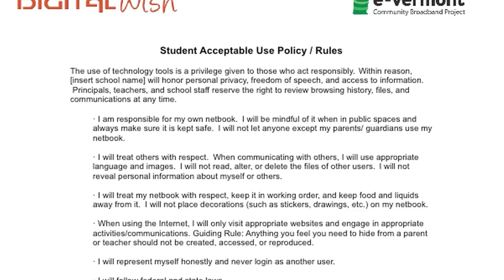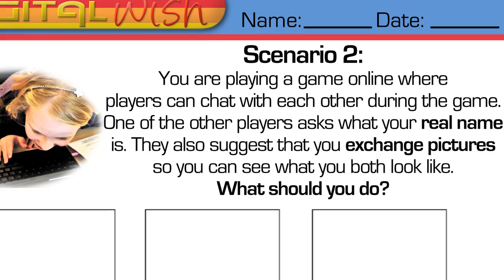One-Device-Per-Child, Classroom Curriculum and Pilot: Empowerment Grant - Digital Wish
This video describes 2 different projects for which we are requesting funding from the Motorola Mobility Foundation.

Project #1 - One Device Per Child, Classroom Curriculum
Digital Wish has reduced the planning time for one-computer-per-child initiatives, from 18 months, to just 6 weeks -- by developing a planning kit and a technology curriculum for computers. We would like to work with the Motorola Mobility Foundation to adapt these resources from computer, to Android-based mobile computing devices.

Project #2 - One Device Per Child, Pilot Test
Digital Wish would then like to work with Motorola Mobility Foundation to pilot test the newly developed curriculum directly in the classroom (from Project #1 above).  We want to coordinate the Motorola Mobility Foundation's hardware giving, placing one-device-per-child initiatives in strategically located schools near Digital Wish's lead classroom trainer. We will first donate Motorola's Android-based hardware, then use the newly-developed planning kit to get them started. Our trainer would visit the classrooms weekly to test each curriculum unit. Digital Wish will write case studies on each classroom's experience, providing the Motorola Mobility Foundation with sound anecdotal research on the process of implementing one-device-per-child in K-12 classrooms.  Most importantly, the newly developed curriculum will be classroom tested equipping both of our organizations with an incredible library of support materials to build a foundation for market expansion.